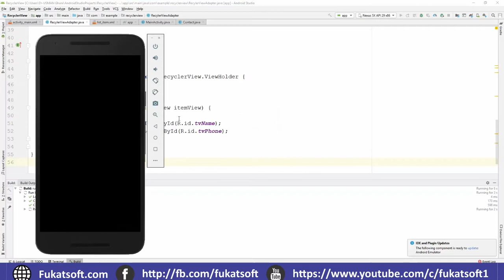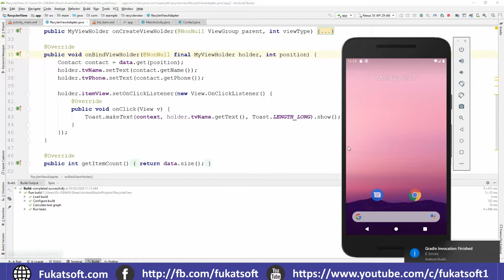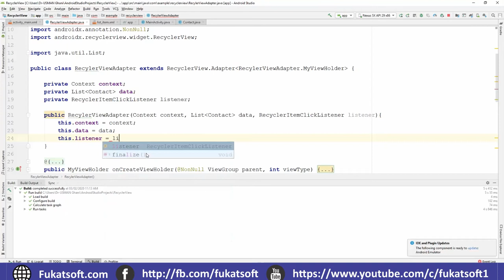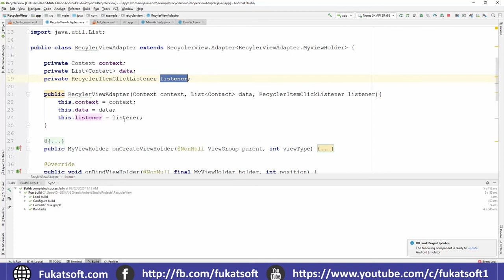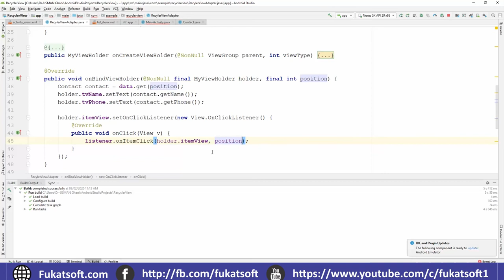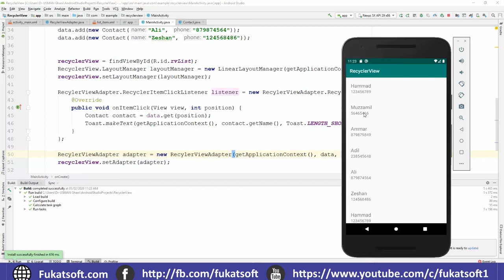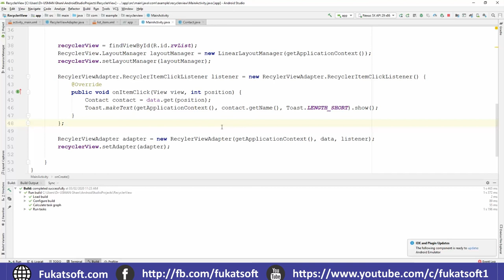Recycle view item listener(10) in Android Studio || Urdu || Hindi